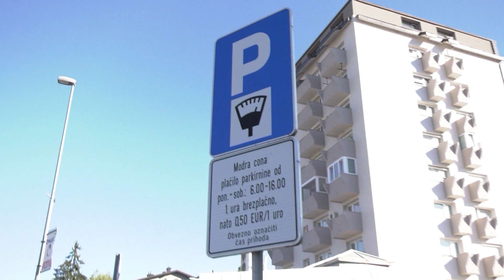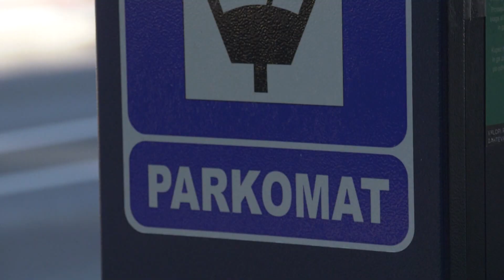Modra cona v Sevnici postaja plačljiva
SEVNICA - Po enoletnem poizkusnem obdobju prihodnji teden v Sevnici uvajajo novost za kratkotrajno parkiranje v tako imenovanih modrih conah. Kljub temu, da je lani občinski svet sprejel sklep o ceni 10 centov za prvo uro parkiranja, ta ostaja brezplačna.